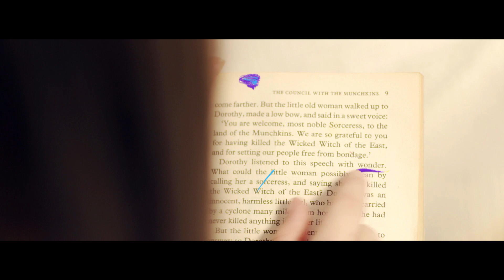Showreel 2014/2015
Joe van Velzen

Cinematographer:
-Hollow Lands
-The Raven
-In The Wings
-Luke
-Bó
-Big September: The Righteous Way (Operator)
-The Road Bowlers